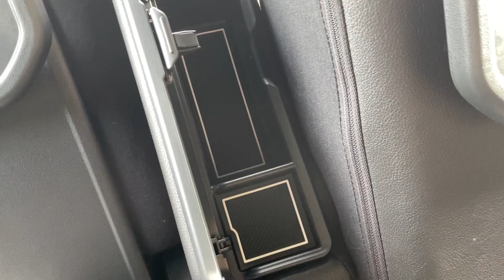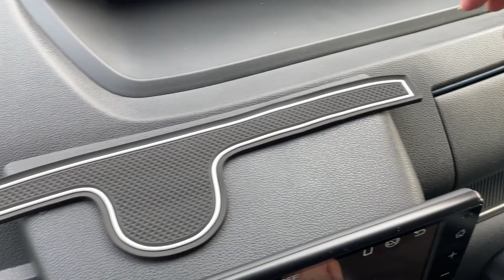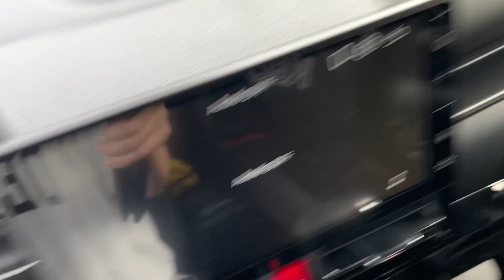タントLA650S LA660S用 ラバーマットセット - 新車室内キズ軽減＆滑り止めブラックゴムマット18P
新車室内キズ軽減
ルーミーでも愛用中のラバーマットの老舗 アズーリプロデュース
 タント LA650S LA660S 前期 後期 ラバーマットブラック 黒 18P
(動画をみれば18P全ての配置場所がわかります)

アズーリプロデュース
 ラバーマット タント LA650S LA660S 前期 後期
Amazon